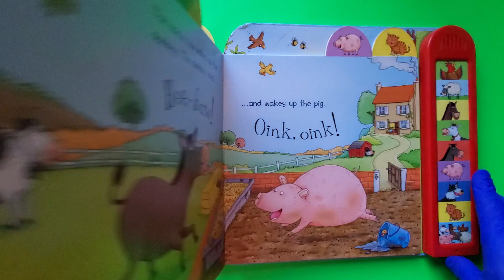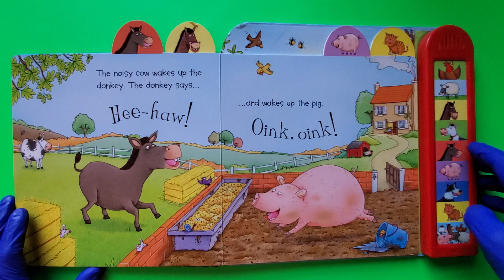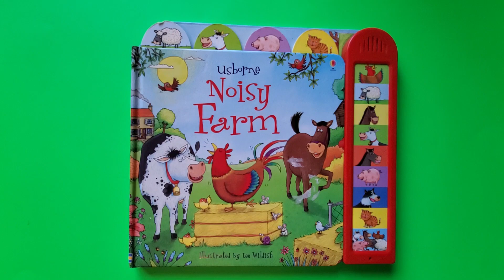USBORNE Noisy Farm INTERACTIVE